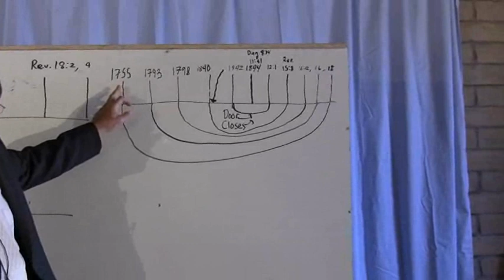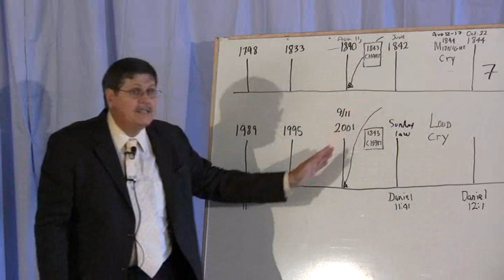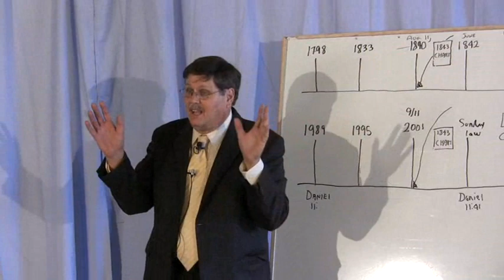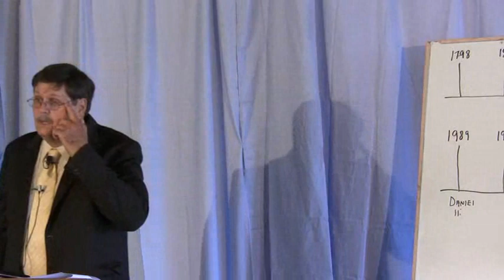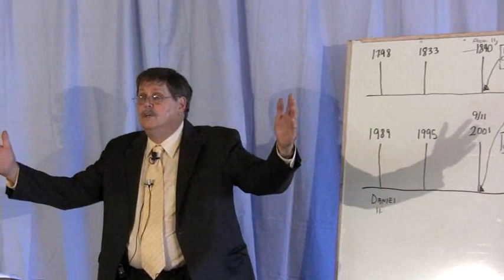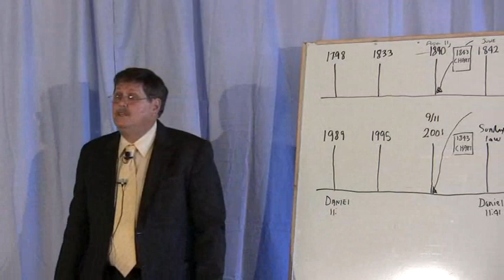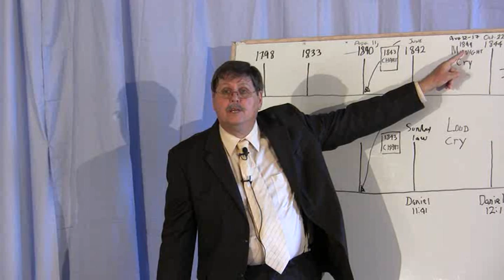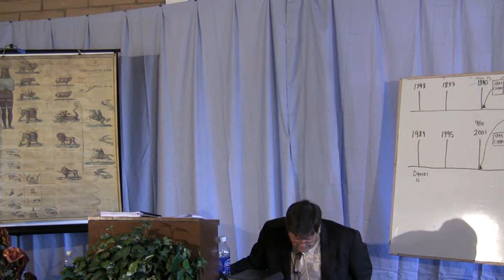2009 07 Camp La Sherpa 20 - The Third Angels Message - Jeff Pippenger